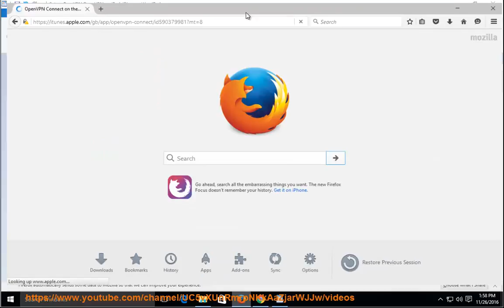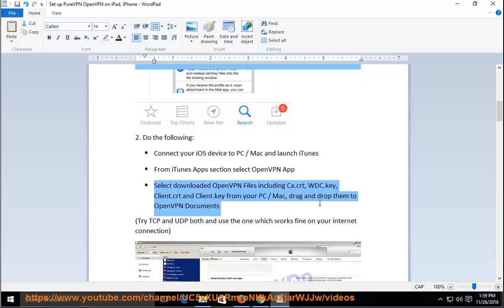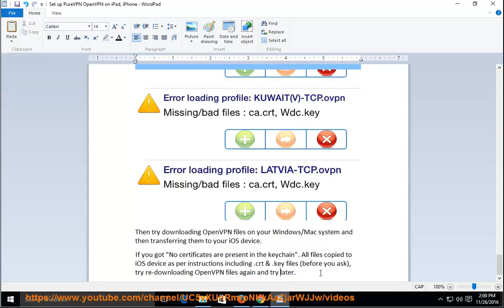Set up PureVPN OpenVPN on iPhone/iPad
Hit to fully set up PureVPN OpenVPN on your own iPhone or iPad today! Learn more?

PureVPN PPTP on iOS 9
PureVPN OpenVPN for Mac Using Shimo